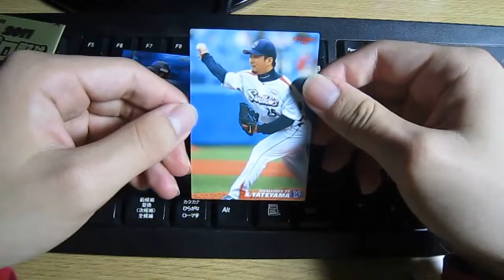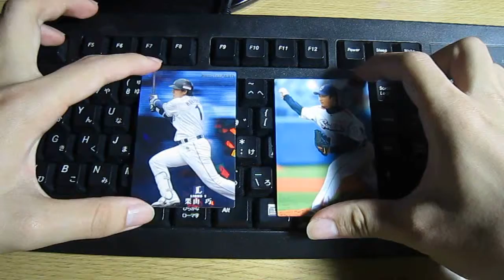【第2弾】プロ野球チップス2011開封！ - Part45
こんな所で撮影して申し訳ないです。